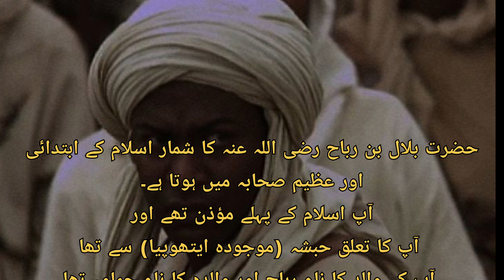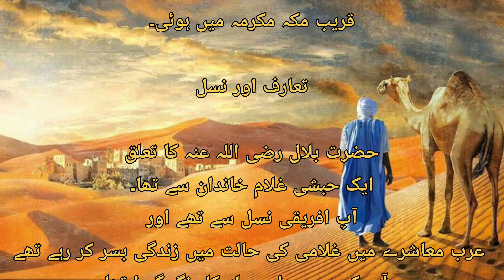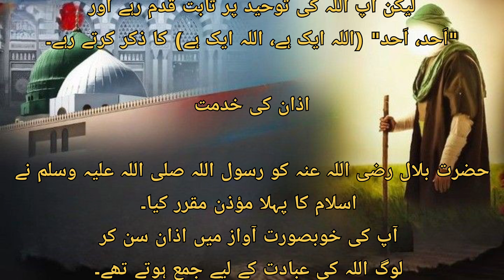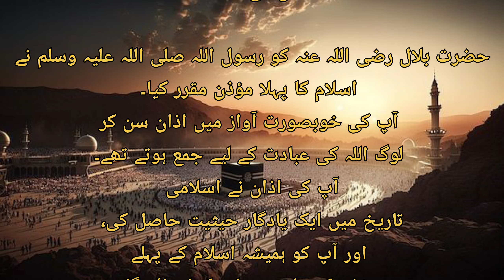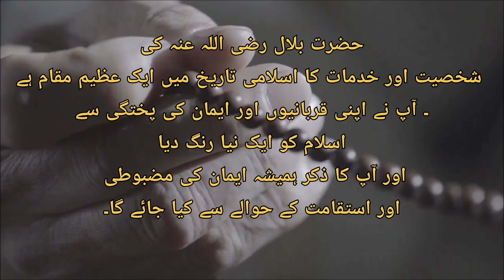HAZRAT BILAL (R.A) story | BILAL HABSHI (R.A) ki zindgi | حضرت بلال حبشی کا واقعہ